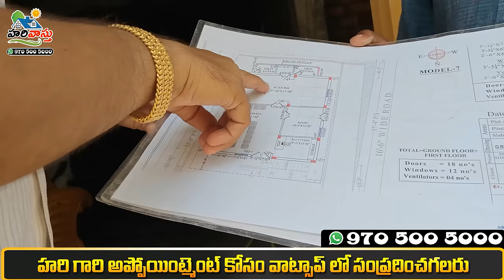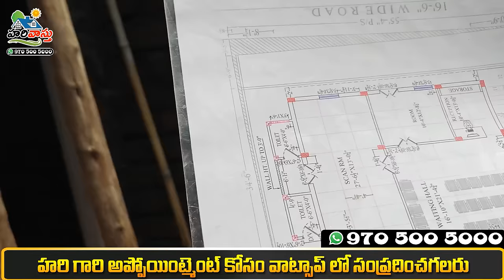నిజామాబాద్ లో నార్త్ ఫేసింగ్ బిల్డింగ్ వాస్తు ఇలా గనుక చేయకపోతే ఎం జరిగేదో తెలుసా ?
Do you know what will happen if the north facing building Vastu in Nizamabad is not calculated like this?

Our Hari Vastu Channel is providing Original Vaastu, Which follwed olden days system, The original Vaastu subject is Sthapatya veda, part of 5 fold vedas,
Telugu vastu channel to give proper way of building construction rules.